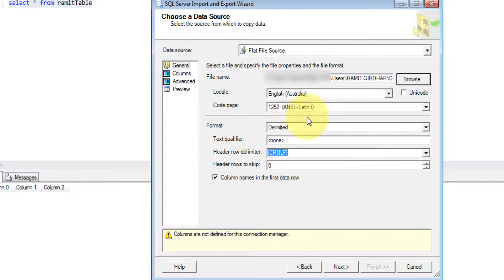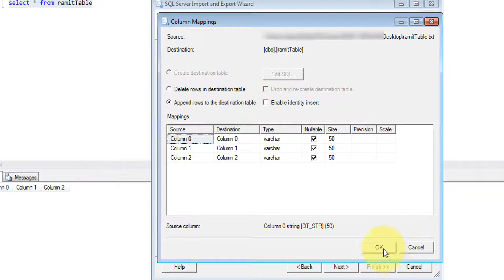How to import a CSV/Flat file into a SQL database using SQL Server Studio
How to import a CSV file into a database using SQL Server Management Studio

Log in to your database using SQL Server Management Studio.

Right click the database and select Tasks -- Import Data...
Click the Next -- button.
For Data Source, select Flat File Source.

import csv file into sql server management studio

import flat file into sql server using stored procedure

sql server import text file into existing table

sql server import and export wizard flat file

import csv to existing sql table

import data from flat file to sql server using ssis

sql server import csv into existing table

import data from csv to sql server 2008 using query

Import Flat File to SQL | Microsoft Docs
Import flat file SQL Server Express 2017 - MSDN - Microsoft
Connect to a Flat File Data Source (SQL Server Import and Export ...
How to import a flat file into a SQL Server database using the Import ...
How to import a CSV file into a database using SQL Server ...
Import Flat File via SSMS to SQL Server fails - Stack Overflow
SQL Server - Import Flat File using SSMS - SQL Server Blogs, Events ...
SQL Server Management Studio Import Wizard Improvements
Import Flat File wizard- the new feature available in SSMS v17.3 ...